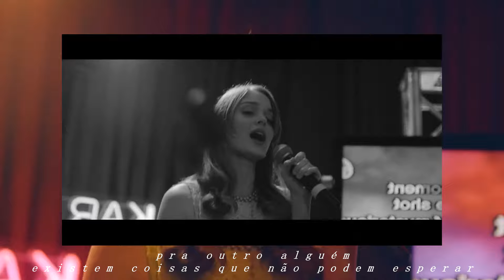porfírio - existem coisas que não podem esperar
também tenho músicas no spotify:
e em todas as plataformas digitais

agora tem TikTok também.. é @llporfirio

pra você chamar meu nome novamente
pra eu conseguir aquilo que eu mais quis

deixa que venha
deixa que tenha
inocência desfilando nessa festa
me empresta o celular
que o meu não quer ligar

eu preciso mandar a real pra outro alguém

deixa que venha
deixa que tenha

existem coisas que não podem esperar

às vezes não dá pra ter paciência, não

imagens de:
toro i moy - blessa
the killers - shot at the night
mild orange - one
baby